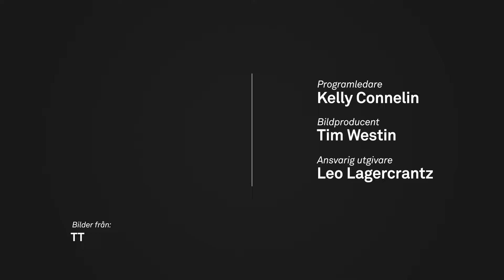Elekta bommar analytikernas förväntningar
Elekta bommar analytikernas förväntningar i det andra kvartalet i det brutna räkenskapsåret. Svagare omsättning och rörelseresultat ihop med lägre marginaler tynger perioden. Elektas vd Gustaf Salford intervjuas av Kelly Connelin.